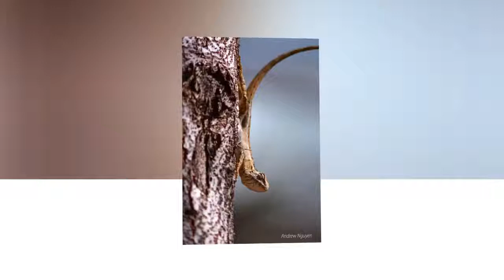Lizard and Squirrel are playing on trees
Đây là kênh của một gia đình Mỹ Việt; chia sẻ hình ảnh đẹp, thông tin hữu ích cho các gia đình yêu du lịch, yêu thiên nhiên, yêu nước Mỹ. Tác giả hy vọng những loạt vlogs sẽ giúp ích cho mọi thành viên trong gia đình có thể thư giãn đôi chút sau những bộn bề cuộc sống.
XIN CHÂN THÀNH CẢM ƠN CÁC GIA ĐÌNH RẤT NHIỀU.
Copyright by Van Travel USA. DO NOT REUP.